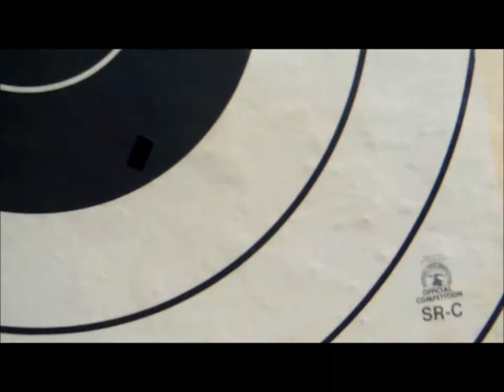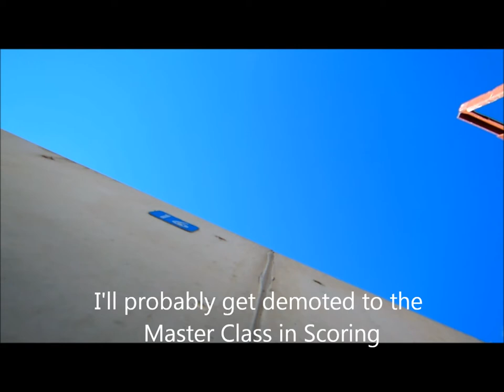EIC leg Match Sept 23, 2012 GRRC Harris Minn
Service Rifle Leg Match - Sept 23, 2012 GRRC -  Harris, Minn